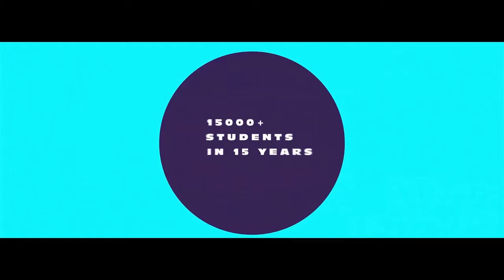Esskultur in Deutschland | Learn German Language ONLINE | ASAP German Language Institute, Pune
Learn German Language Online on Youtube with  @Asap German Language Institute, Pune.

In this Video, Naomi gives basic information on "Food culture in Germany" in the German Language. Video has given with subtitles in German, English and  Spanish Language.

Do speaking practice with ASAP German Language Institute, Pune and learn german online on youtube!!

Watch their conversation in the German Language!!

Alles Gute!!

Join us !!